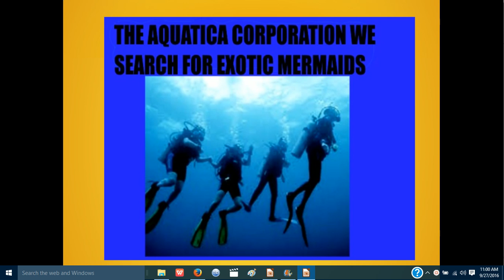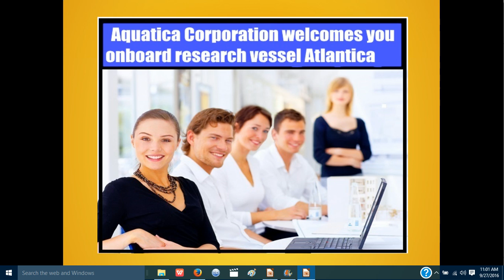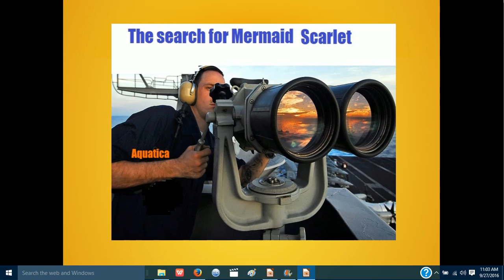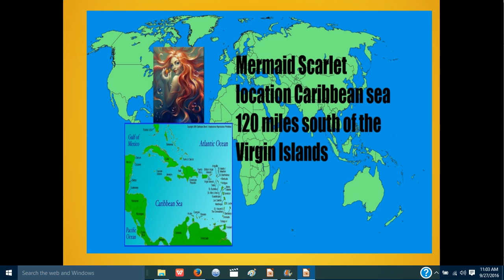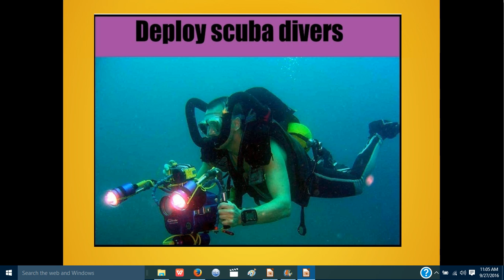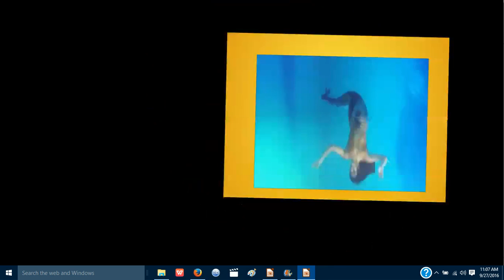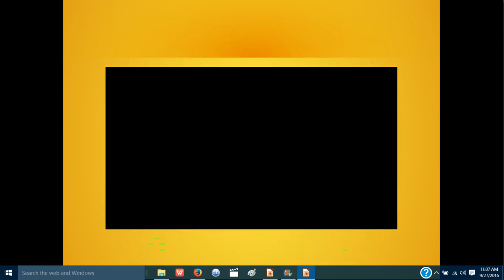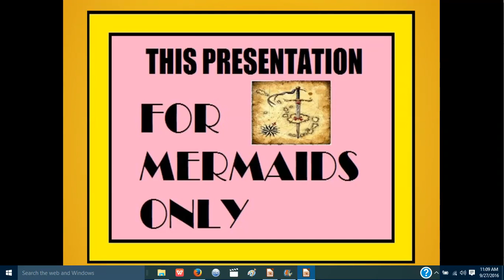For mermaids only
A fantastic presentation about real life mermaids as scuba divers try and locate them all over the world as the name of the presentation is For mermaids only.